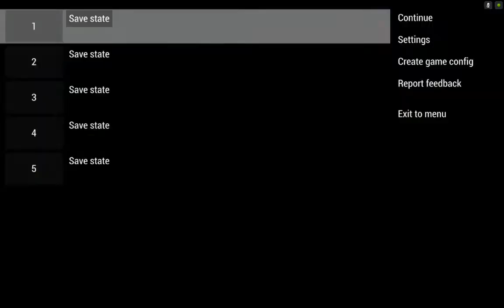PPSSPP v.1.4 IL-2 Sturmovik: Birds of Prey